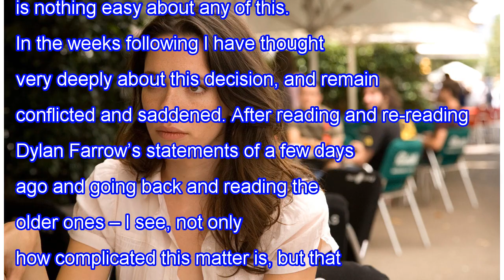Rebecca hall, funded salaries from woody allen movies